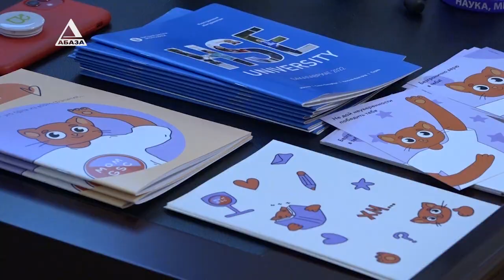Стать студентом в 10-м классе легко с Олимпиадой Высшей Школы Экономики